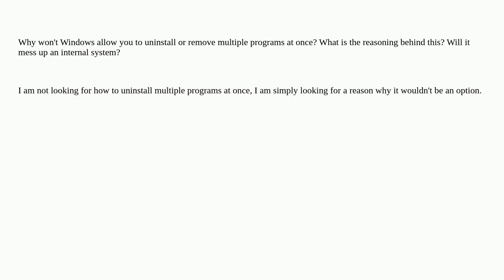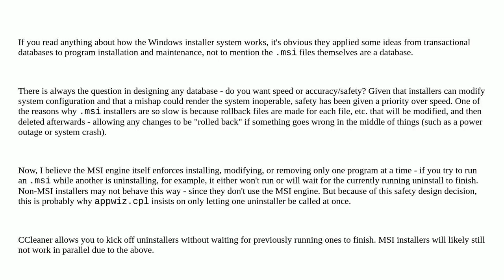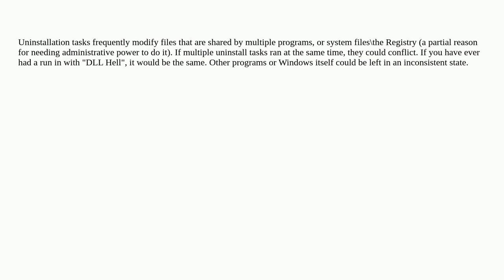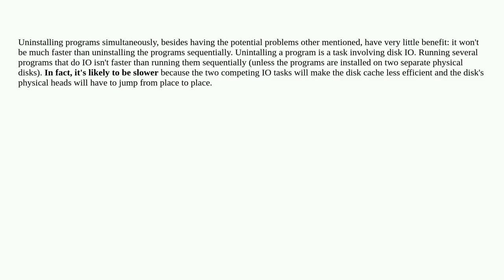Why can't you uninstall multiple programs at once in Windows?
A special thanks goes out to the community

  windows uninstall windows-7